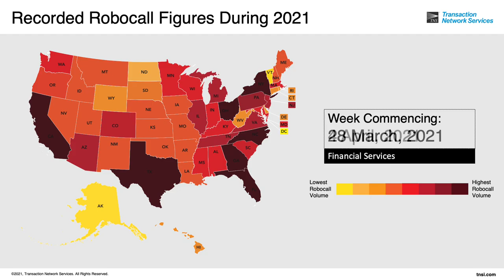Animated Robocall Map By Volume - January to April 2021